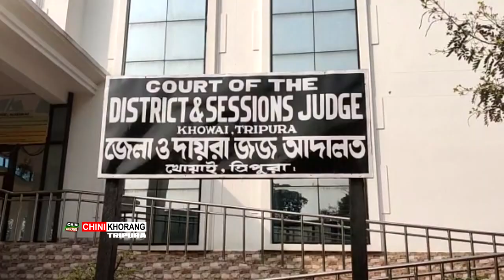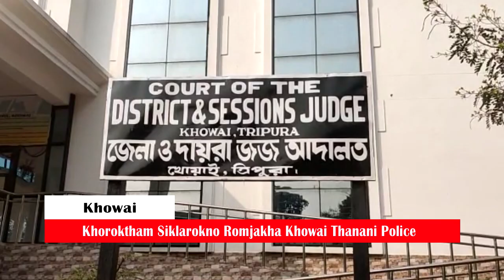Dinesh Debbarma Butharjakmani Patimungo Paithago Khoroktham Siklarokno Romjakha